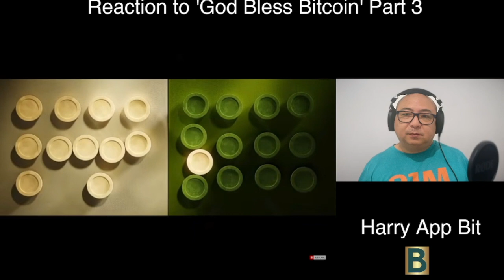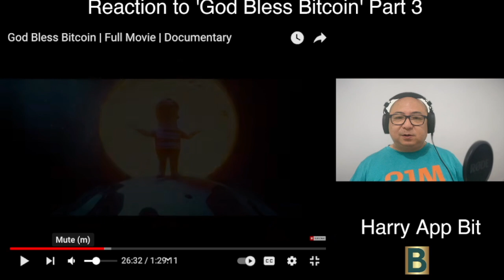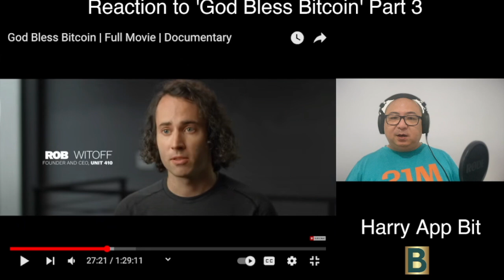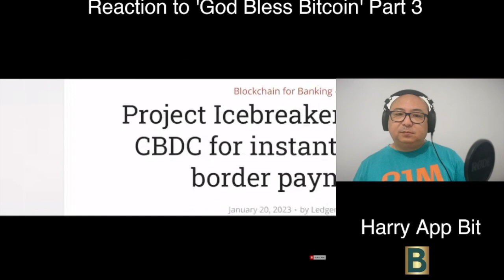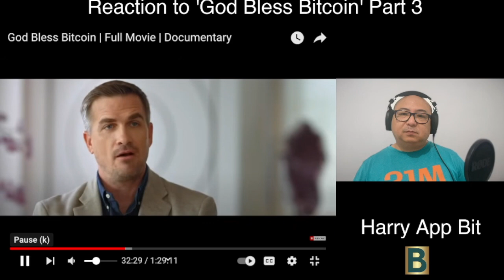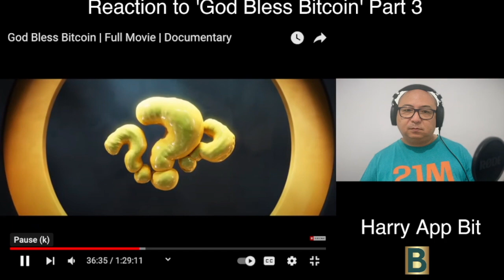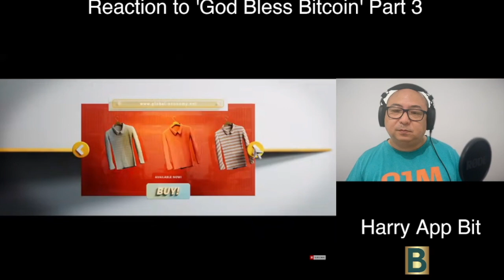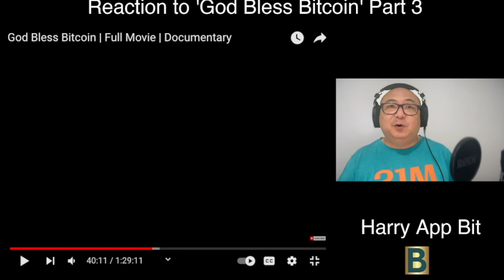Reaction to 'God Bless Bitcoin' Full Movie Documentary Part 3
Watch our reaction video to the 'God Bless Bitcoin' full movie documentary, where we dive deep into the film's exploration of Bitcoin's impact on the global financial system. Join us as we analyze key moments, share insights, and discuss the documentary's portrayal of Bitcoin's journey from a niche digital currency to a revolutionary financial asset. Perfect for crypto enthusiasts and curious viewers, our reaction video offers a detailed and engaging commentary on this compelling documentary.

Discover Harry App Bit, your go-to channel for advancing the adoption of Bitcoin as a global currency and digital asset. Stay informed with the latest news, insights, and tutorials on Bitcoin trading, blockchain technology, and cryptocurrency markets. Learn from expert analyses, in-depth guides, and engaging content designed to help you navigate the world of Bitcoin. Join a growing community of enthusiasts and investors dedicated to the future of digital currency.

You may use these links to get rewards and bonuses when you sign up:

LEVERAGE TRADING - BYBIT

TECHNICAL ANALYSIS - TRADING VIEW

ON/FF RAMP - BINANCE